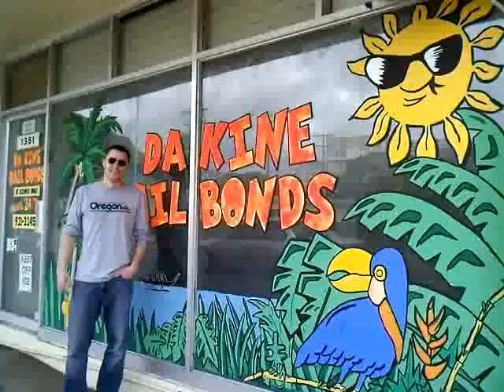Hawaii "The Dog" Bail Bonds.